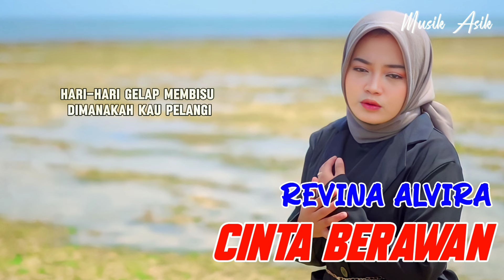CINTA BERAWAN (Lirik Lagu ) | REVINA ALVIRA COVER DANGDUT TERBARU 2024